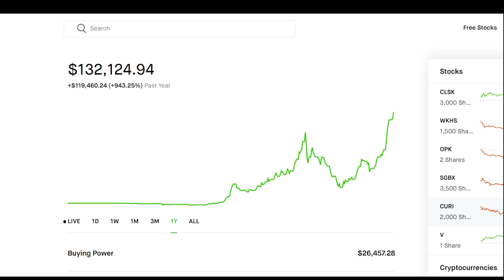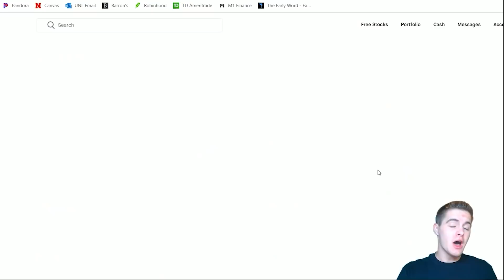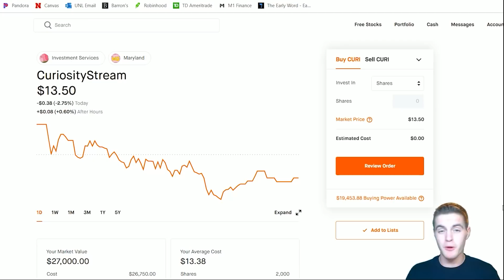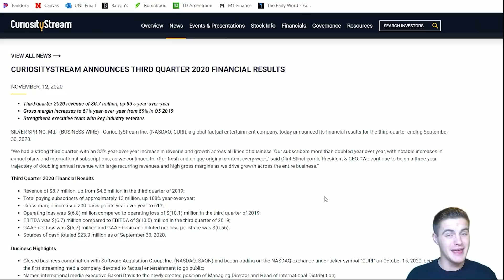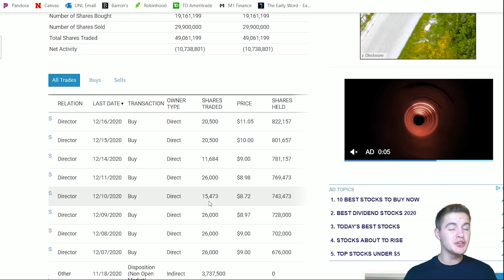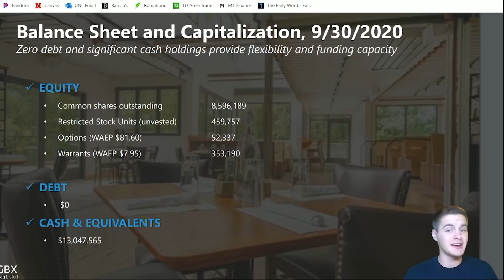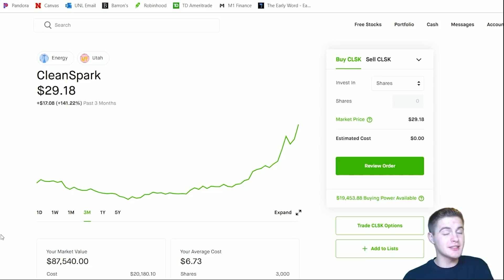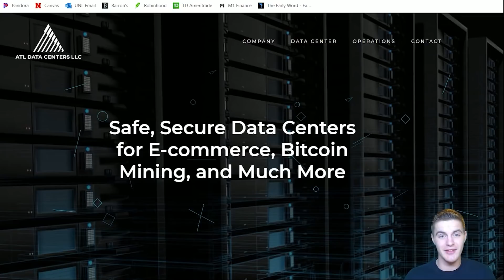3 Stocks That Will DOUBLE In 2021!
Today we will be discussing 3 Stocks That Will Double (2x) in 2021! These three stocks are considered small cap stocks, and some even Penny Stocks.
The stocks we talk about today are: CuriosityStream (CURI) Stock, SG Blocks (SGBX) Stock, and CleanSpark (CLSK) Stock. These are the Best 3 Stocks that will Double Your Money in 2021!

RexFinance